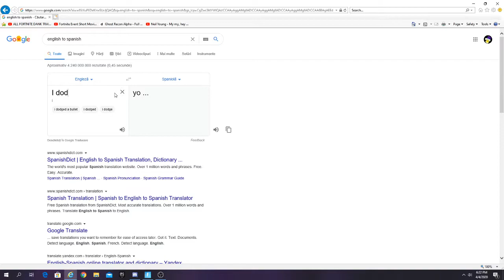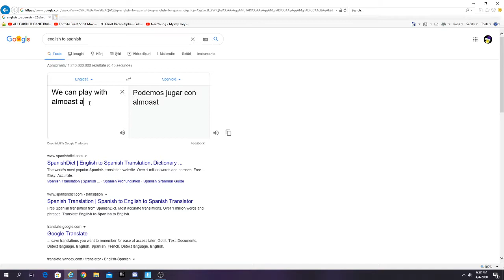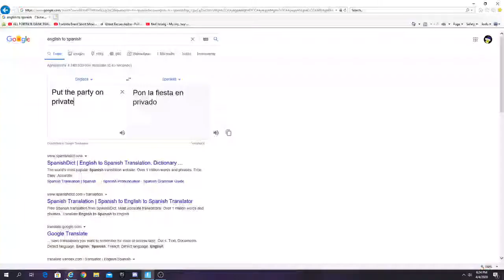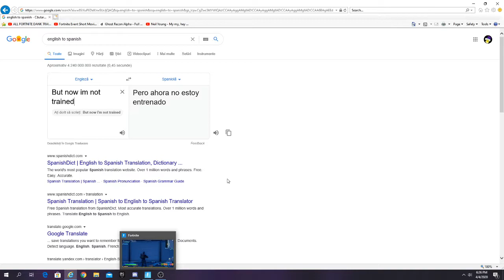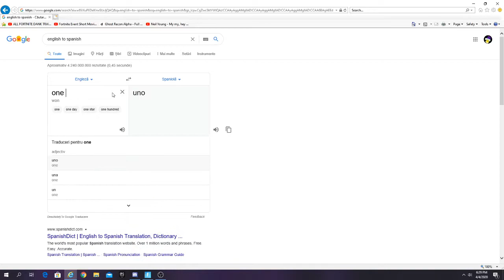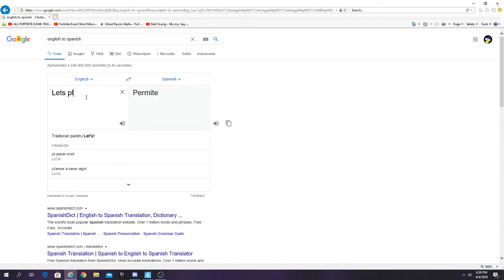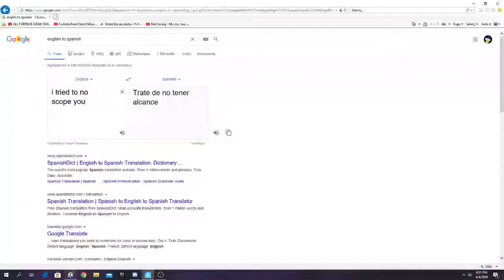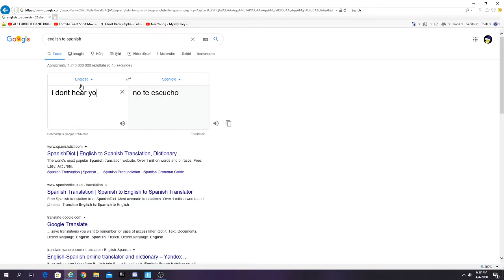AM DAT DE UN SPANIOL PE DISCORD SI I-AM DAT ADD